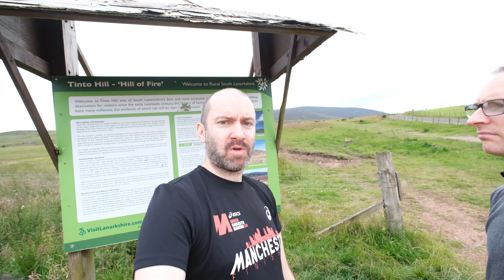My Day Out With the Fujifilm X-T4 & XF 10-24mm Lens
Two weeks ago, my friend Michael and I went a walk up Tinto Hill to test the Fujifilm X-T4.

Unfortunately, due to wind noise, I was not able to publish the video that we had planned, however in this video I talk about the day out and share many clips from that day.

Amazon USA
Amazon Canada
Amazon UK
Amazon DE

Check out my unboxing of the Fujifilm X-T4 and my unboxing of the 10-24mm lens that is used in this video

Kevin